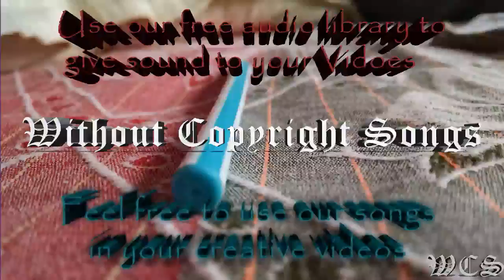Uplink Crying Over You WCS Release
Sources: Various YouTube Channels.